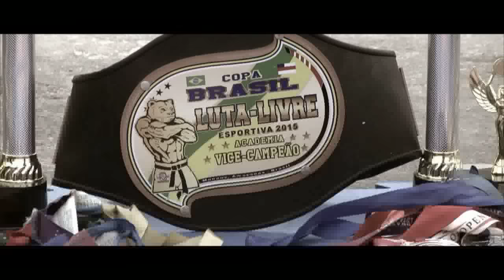Esporte Amazônia | Projeto social de lutas realiza treinos no meio da rua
conheça um projeto social de lutas em Manaus que, apesar das dificuldades, começa a ganhar destaque. Pra se ter uma ideia, os treinos da academia são em um tatame no meio da rua.